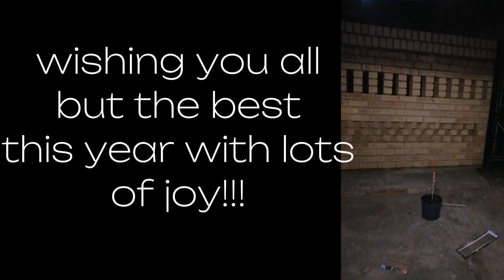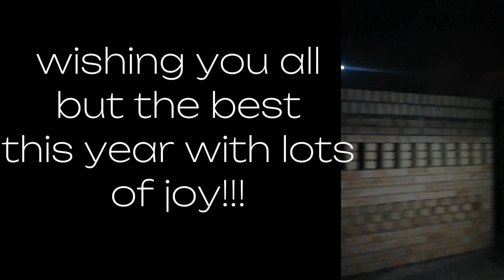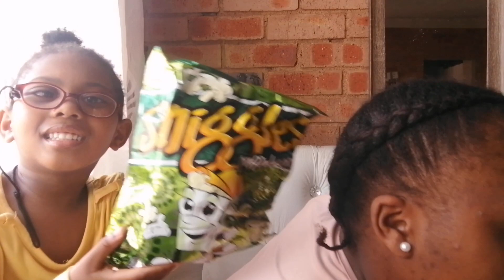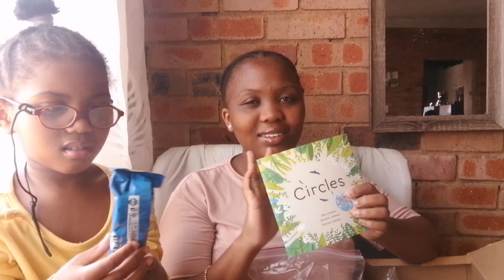speand a few days with me/happy new year+going to church+unboxing with humi+viewing humi's school